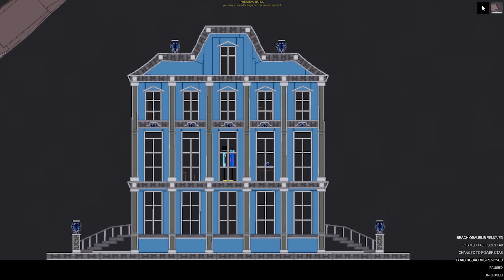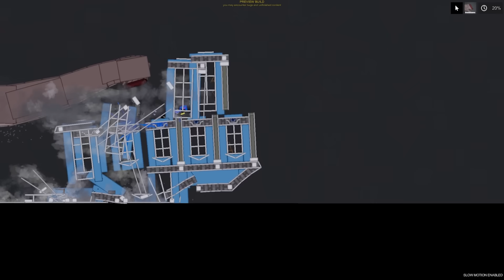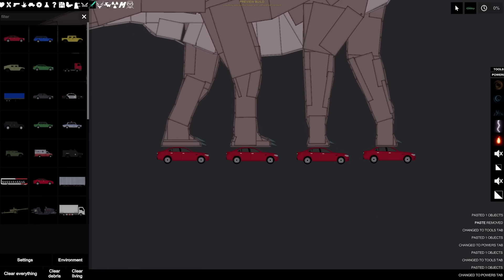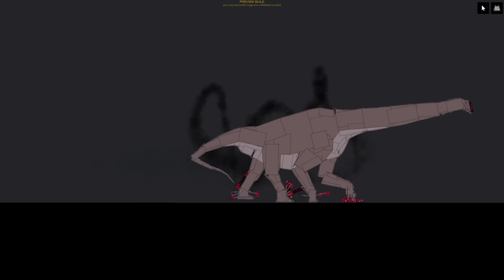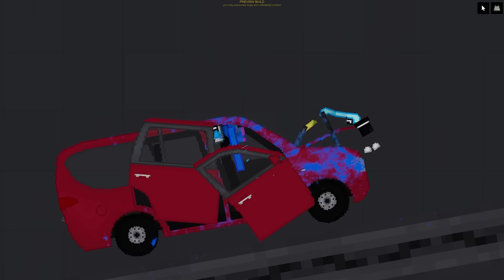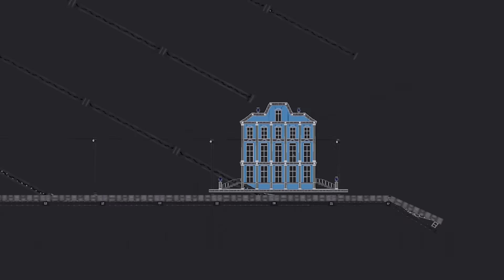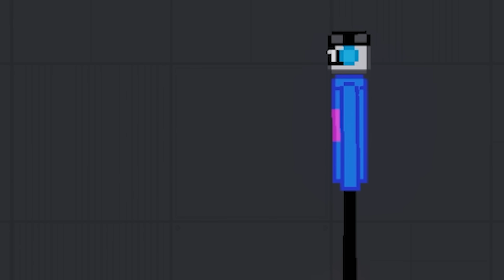We Generate Random Items and Fight in People Playground!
Welcome back to People Playground with Ctop and @SimplyChris ! We are now in the game, let's do some dumb stuff in this physics ragdoll game! Like generate random items and see who wins!